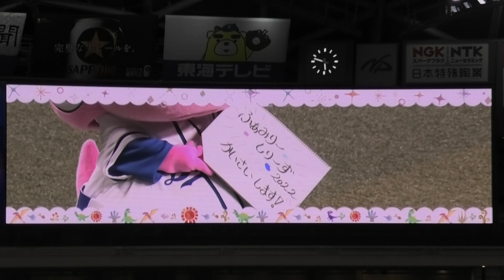22/04/20 ドラ推し！コーナーのシャオロンとパオロン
ドラゴンズ　エンタメ推進委員会！ドラ推し！
シャオロンとパオロンが登場しました